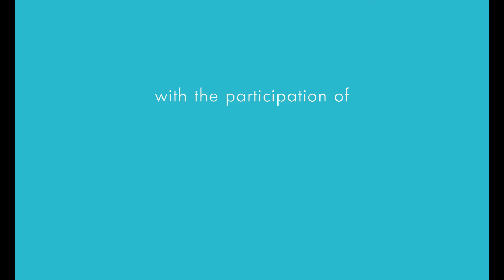SLEEPING BEAUTY | Trailer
Sleeping Beauty
France/Spain

The classic fairytale gets an anachronistically modern make-over in underground master Adolfo Arrietta’s first narrative feature in over two decades.

It’s the year 2000, and Prince Egon (Niels Schneider, a MIFF guest in 2011) is the heir to the throne of Letonia. A wannabe musician, he spends his time drumming, smoking and checking his phone until one day, during a flying lesson, Egon’s tutor tells the prince about the nearby Kingdom of Kentz. Specifically, about the somniferous curse that befell it 100 years ago when its princess pricked her finger on a spindle.

Cutting between 2000 and 1900, Arrietta weaves a suitably dreamlike spell over his audience as he spools out his peculiar take on the tale, which finds Egon enlisting the help of a good fairy, now working for UNESCO as an archaeologist, to rescue the slumbering sovereign. Featuring Serge Bozon (Tip Top, MIFF 2013) and Mathieu Amalric (Le fils de Joseph, MIFF 2016) in supporting roles, Sleeping Beauty is the witty and whimsical, long-awaited vision of a singular filmmaker.

“Drags the Grimm Brothers’ time-honoured fairytale right into the present day, but with all the unmistakable poetry and mischief we might expect from the director of Merlín.” – Cineuropa